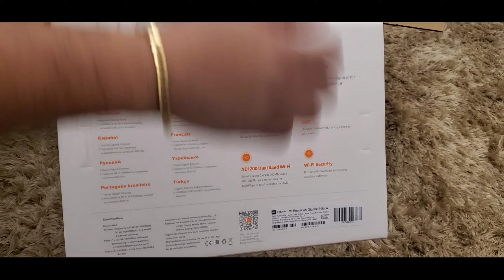Unboxing Xiaomi 4a Gigabit Edition Router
Purchased it from Amazon! Bought it to extend wifi range to our balcony instead of buying range extender. It didnt dissapoint me! Its awesome and cheap price!